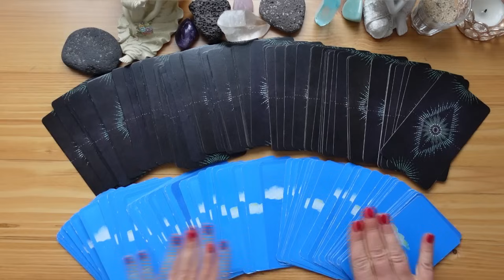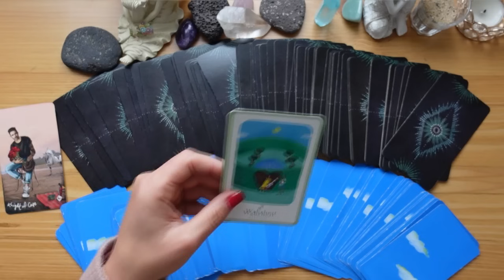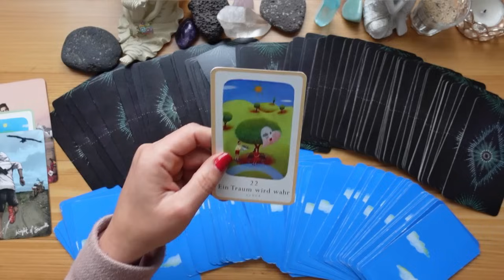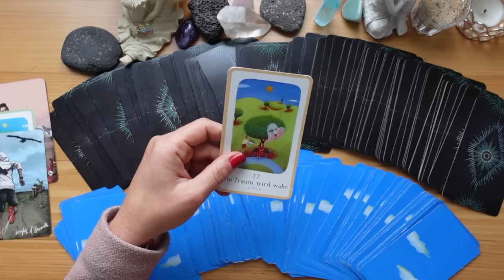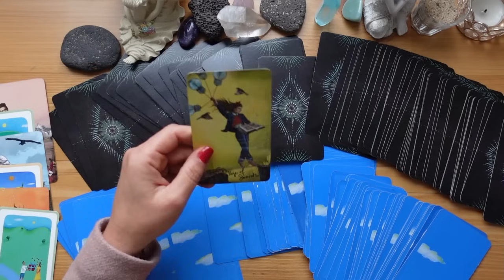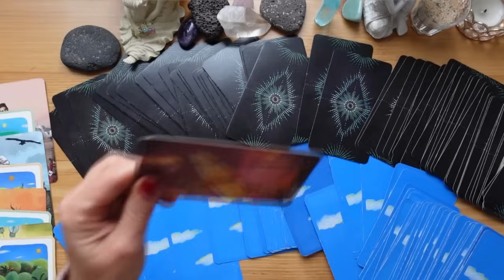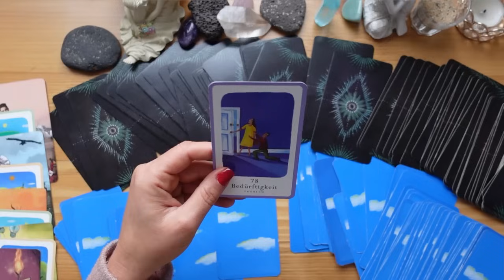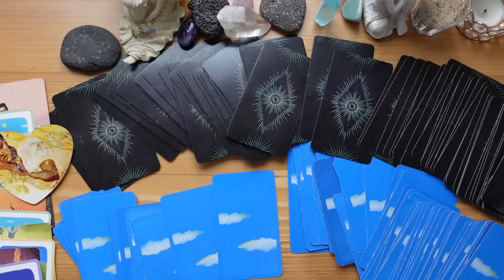LIEBESBRIEF 💌 Er schmiedet langfristige Pläne mit dir😍 Ein 🎁 erwartet dich!